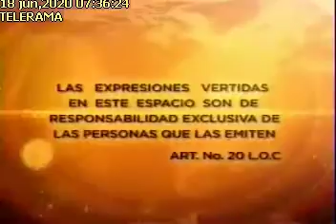FELIPE RIBADENEIRA18062020Telerama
ENTREVISTA FELIPE RIBADENEIRA MOLESTINA, PRESIDENTE DE FEDEXPOR TEMA: SITUACIÓN SECTOR EXPORTADOR FRENTE AL COVID-19